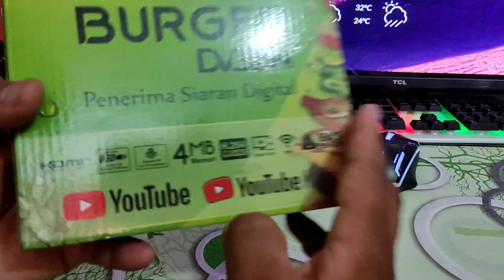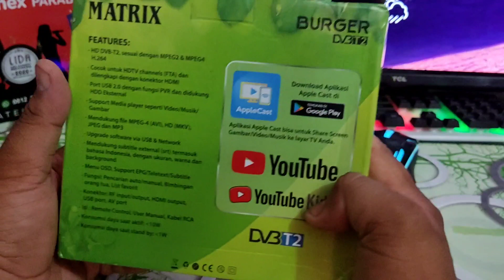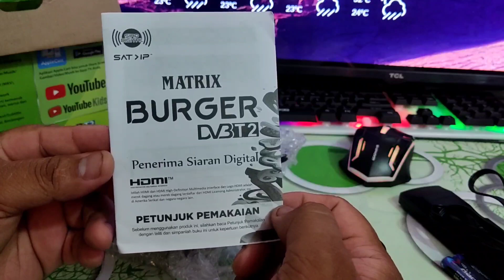Unboxing Dan Review STB MATRIX BURGER HIJAU Harga 150 Ribuan